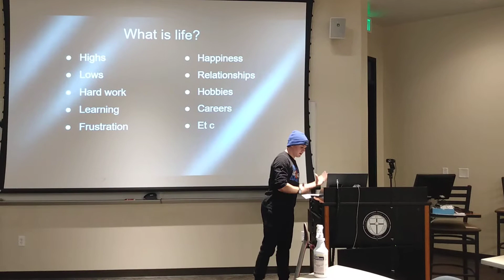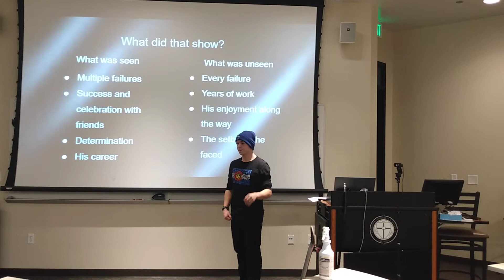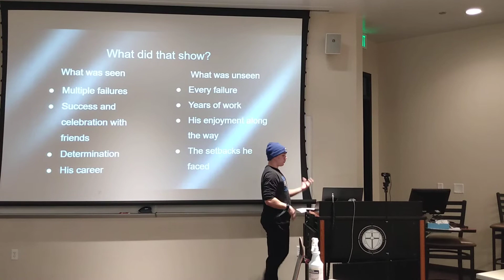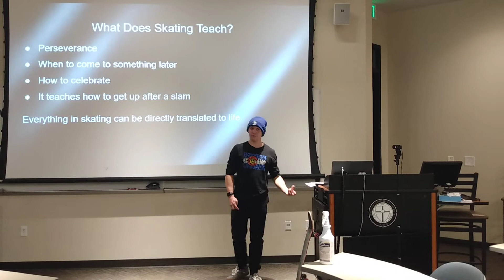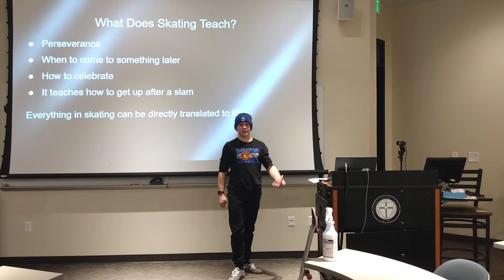Skateboarding is Life -A Ted Talk